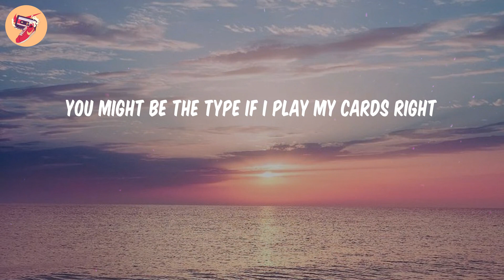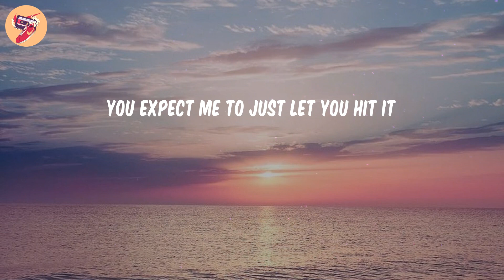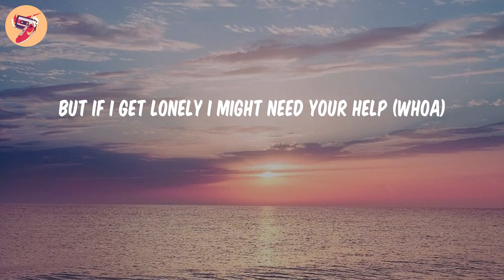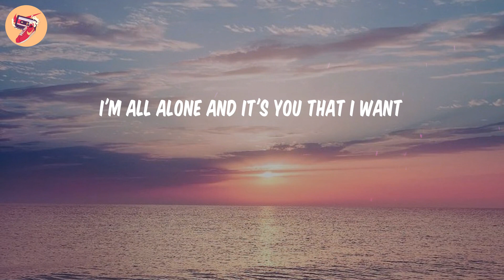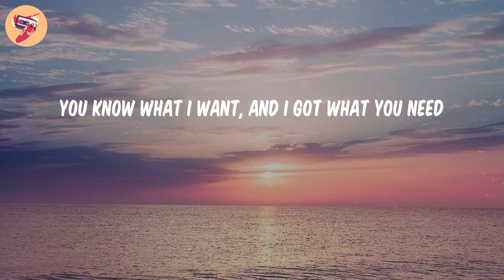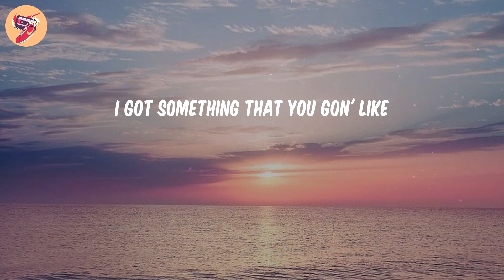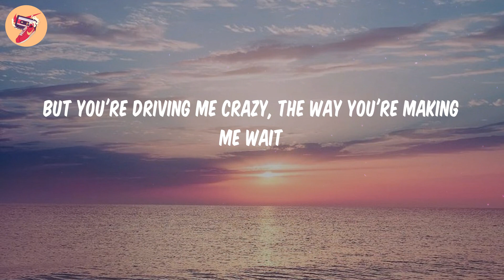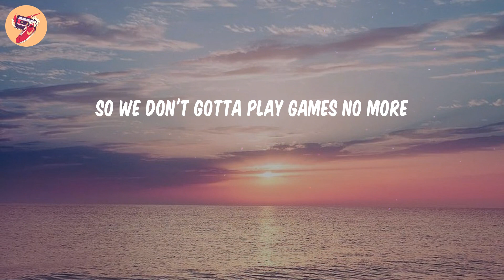Promiscuous - Nelly Furtado (𝑳𝒚𝒓𝒊𝒄𝒔)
𝑳𝒚𝒓𝒊𝒄𝒔 Promiscuous - Nelly Furtado:
Am I throwing you off?
Nope
Didn't think so
How you doing, young lady?
That feeling that you giving really drives me crazy
You're dope have a player 'bout to choke
I was at a loss of words first time that we spoke
You looking for a girl that'll treat you right
Have you looking for her in the daytime with the light
You might be the type if I play my cards right
I'll find out by the end of the night
You expect me to just let you hit it
But will you still respect me if you get it?
All I can do is try, gimme one chance
What's the problem? I don't see no ring on your hand
I'll be the first to admit it
I'm curious about you, you seem so innocent
You wanna get in my world, get lost in it
Boy, I'm tired of running, let's walk for a minute (hey)
Promiscuous girl, wherever you are
I'm all alone and it's you that I want
Promiscuous boy, you already know
That I'm all yours, what you waiting for?
Promiscuous girl, you're teasing me
You know what I want, and I got what you need
Promiscuous boy, let's get to the point
'Cause we're on a roll, you ready?
Roses are red, some diamonds are blue
Chivalry is dead, but you're still kinda cute
Hey, I can't keep my mind off you
Where you at? Do you mind if I come through?
I'm out of this world come with me to my planet
Get you on my level, do you think that you can handle it?
They call me Thomas, last name Crown
Recognize game, I'ma lay mine's down
I'm a big girl I can handle myself
But if I get lonely I might need your help (whoa)
Pay attention to me, I don't talk for my health
I want you on my team
So does everybody else
Shh, baby we can keep it on the low (low)
Let your guard down ain't nobody gotta know (know)
If you with it girl I know a place we can go
What kind of girl do you take me for? (Hey)
Don't be mad, don't get mean
Don't get mad, don't be mean
Hey, don't be mad, don't get mean
Wait, I don't mean no harm
I can see you with my t-shirt on
I can see you with nothing on
Feeling on me before you bring that on
Bring that on?
Girl, I'm a freak you shouldn't say those things
Only trying to get inside of your brain
To see if you can work me the way you say
I got something that you gon' like
Hey, is that the truth or are you talking trash?
Is your game M.V.p. Like Steve Nash? (Hey)
Promiscuous boy, I'm callin ya name
But you're driving me crazy, the way you're making me wait
Promiscuous boy, we're one in the same
So we don't gotta play games no more